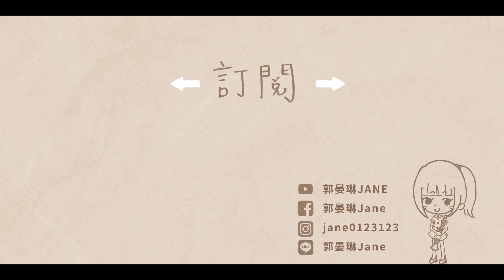【Clarinet】Mariah Carey-【All I Want for Christmas Is You】單簧管/豎笛/黑管演奏版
🎹晏琳老師改編版單簧管專用編曲伴奏音檔/或訂製伴奏譜

✉️商演合作相關工作邀約請聯繫For business, please send private message to:

詞曲： Walter Afanasieff & Mariah Carey

單簧管Clarinet: 郭晏琳Jane
鋼琴演奏Piano／編曲改編Arrange：郭晏琳Jane
影像剪輯製作 Film editor：郭晏琳Jane
錄音Recording/混音Mixing：人聲嗨嗨音樂工作室

讓我有更多資源去提升音樂與影像。